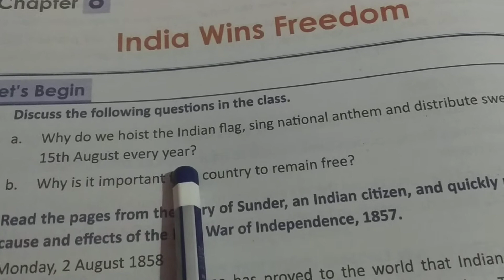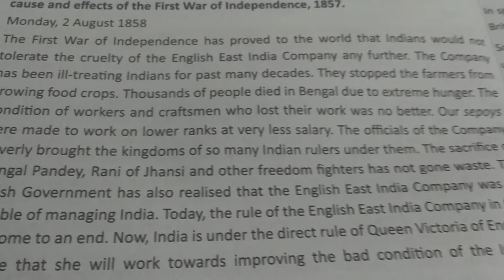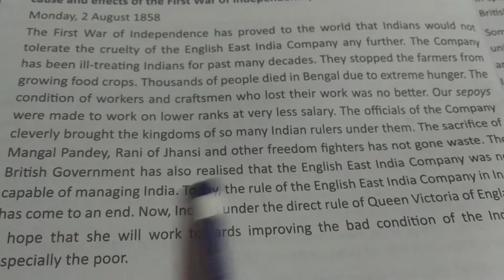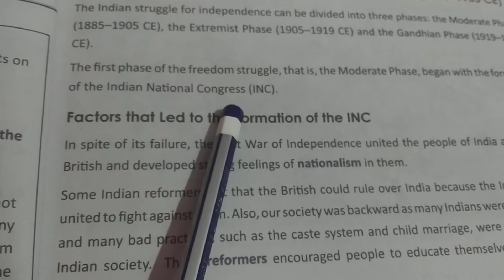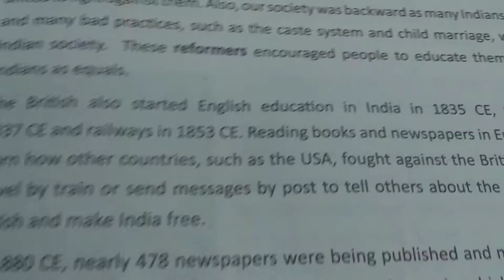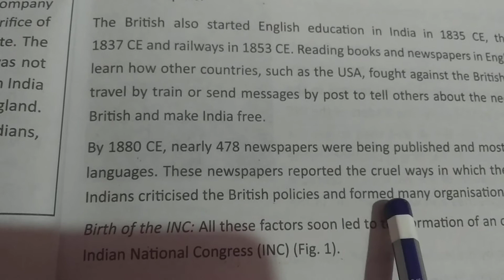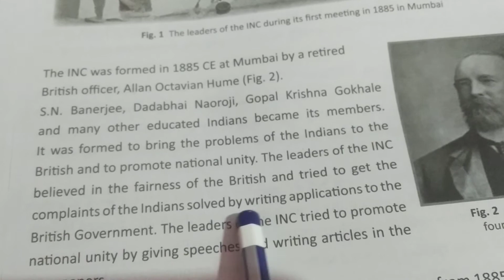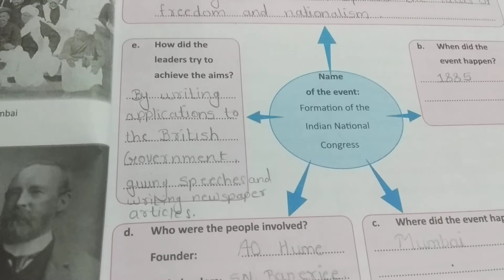Class:-5th S. S. T Chapter-8 "India Wins Freedom"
Explanation of some topics